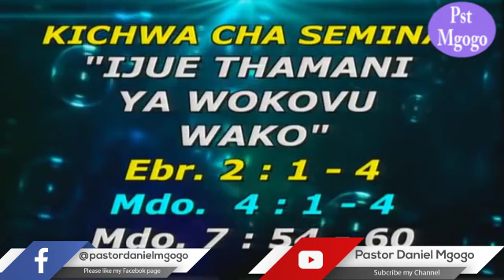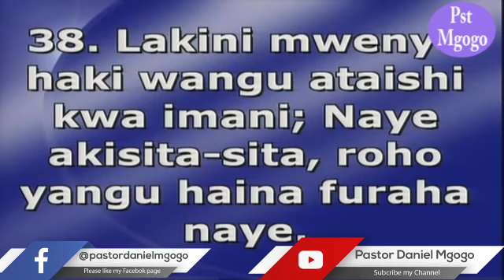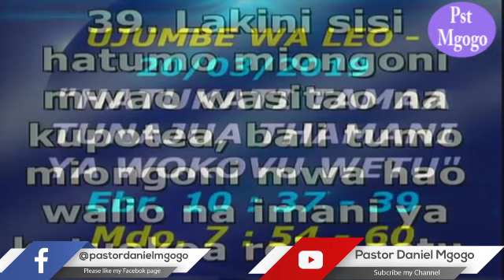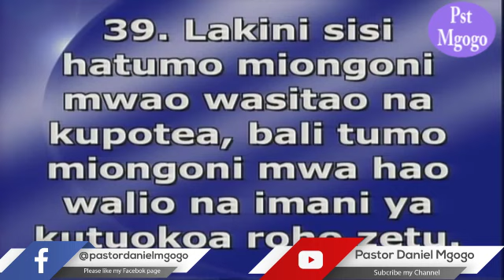MUNGU AKIKUFANYA SHAMBA DARASA KAMA AYUBU/KAJARIBU KADOGO TU UNAMUACHA MUNGU "MCH MGOGO